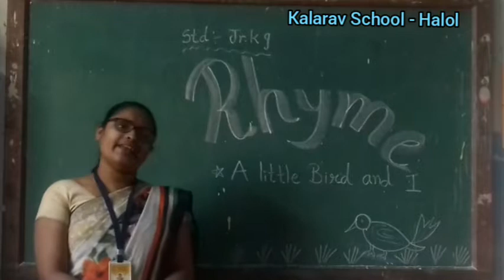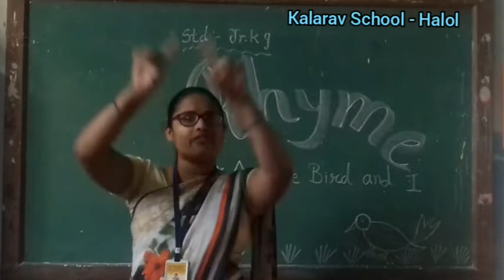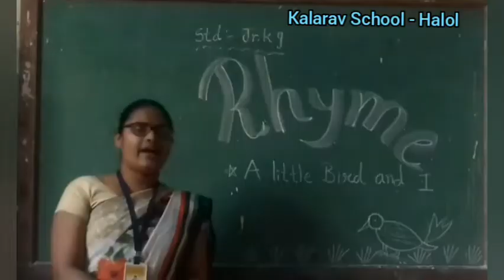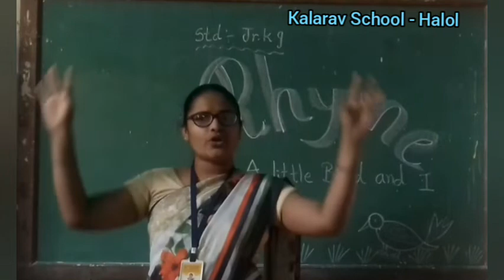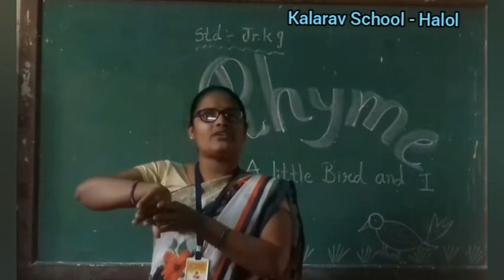K.G. SECTION - Rhyme ( A little Bird and I )